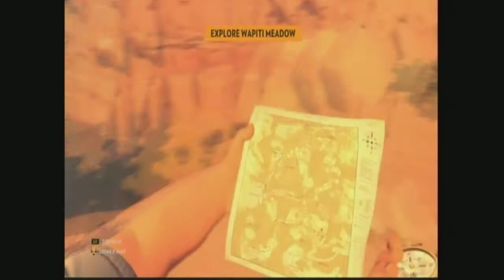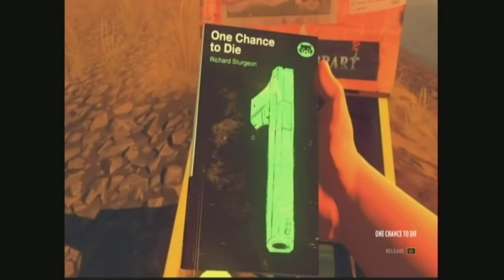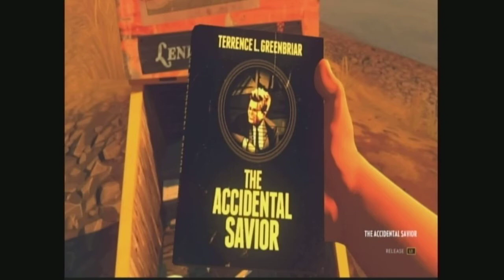Let`s Play Firewatch Part 5 english/ Welcome to Camp Apapahoe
Firewatch on Playstation4